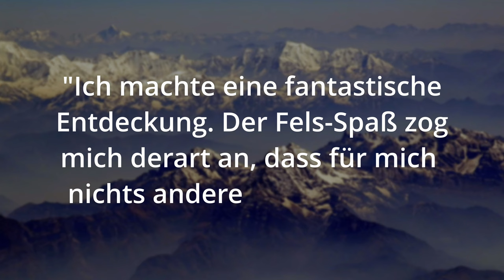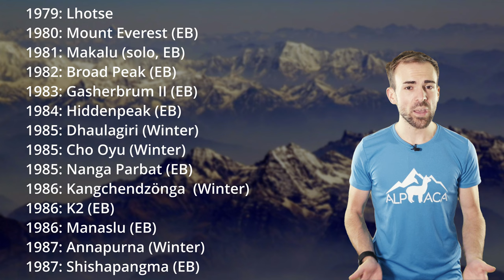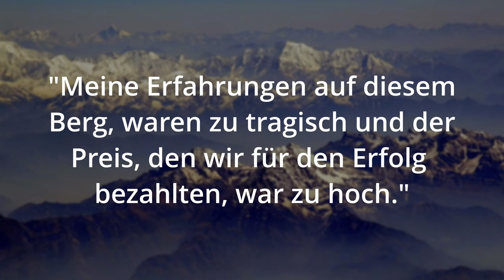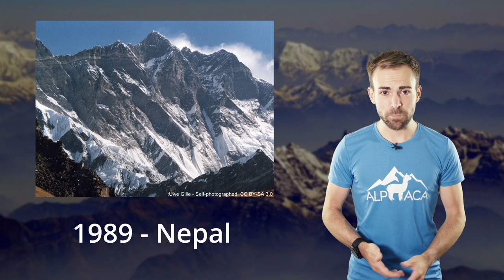JERZY KUKUCZKA - War er der beste Alpinist aller Zeiten?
Der polnische Bergsteiger Jerzy Kukuczka war der zweite Mensch, der alle 14 Achttausender besteigen konnte. Doch seine Methoden waren immer speziell.

🔧 Meine Ausrüstung 🔧

Schuhe

Rucksäcke

Technisches